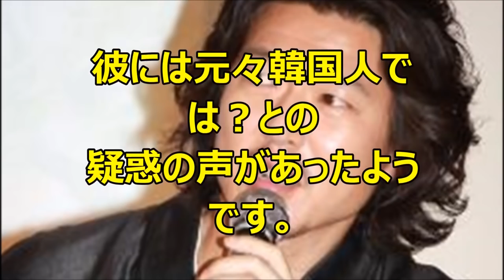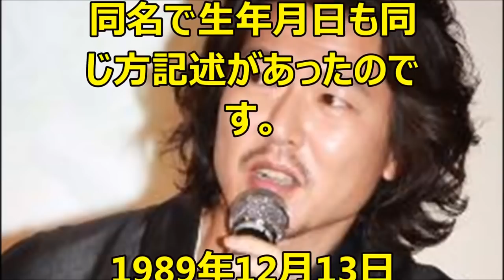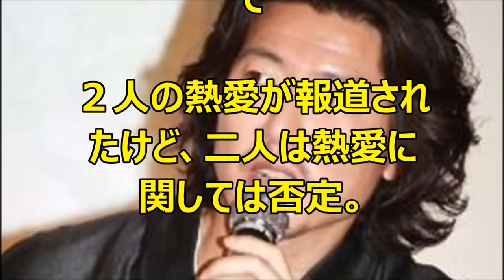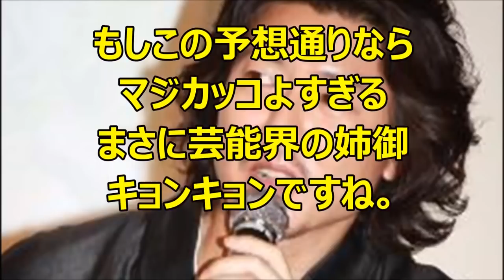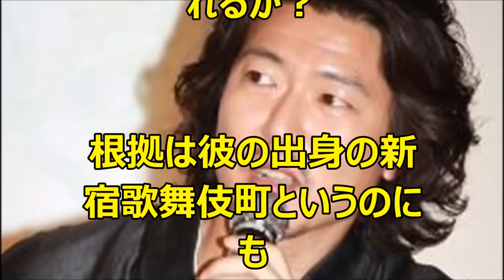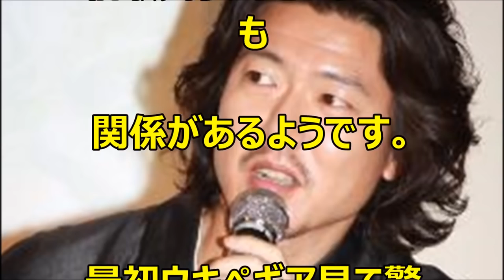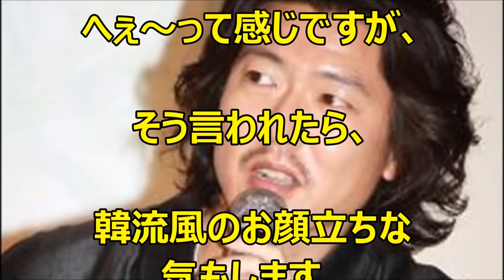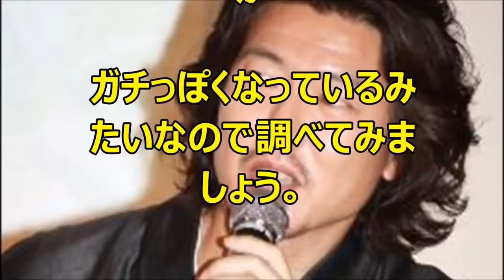【愕然】豊原功補は在日？韓国名発覚！小泉今日子と再婚したら引退？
【愕然】豊原功補は在日？韓国名発覚！小泉今日子と再婚したら引退？ エンタメ界の最新情報をお届けしますので、 もしよかったらチャンネル.

【愕然】豊原功補は在日？韓国名発覚！小泉今日子と再婚したら引.